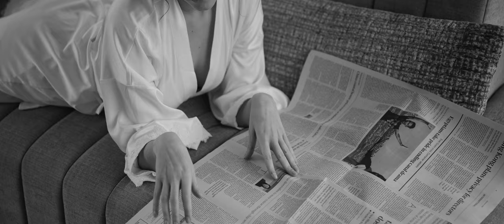Speedboats & Bubble Baths // Luxury Bridal Shoot - The Berkeley, London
Elegance and beauty in the Crescent Pavilion Suite at The Berkeley in Knightsbridge, before taking the show onto the Thames...

Brace yourself for bubble baths, speed boats, and pure, unmitigated style...